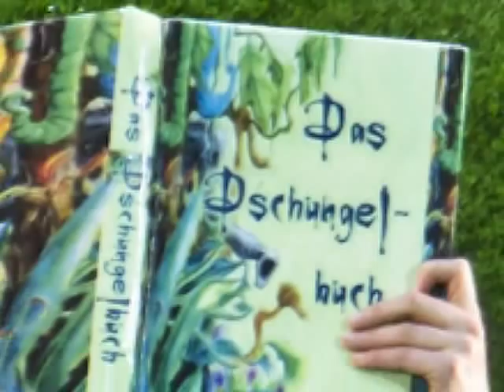Honigbärenblues... Das Dschungelbuch bei den 61. Bad Hersfelder Festspielen...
Bad Hersfeld. Am 17. Juni wird die 61. Bad Hersfelder Festspielsaison eröffnet... Das erste Stück: Das Dschungelbuch. Unser Videomann Steffen Sennewald hat ein kleines Video dazu fertiggestellt...